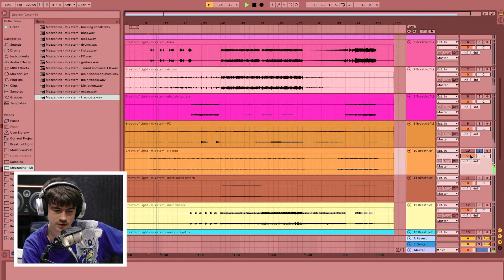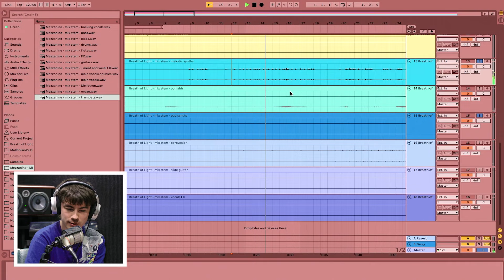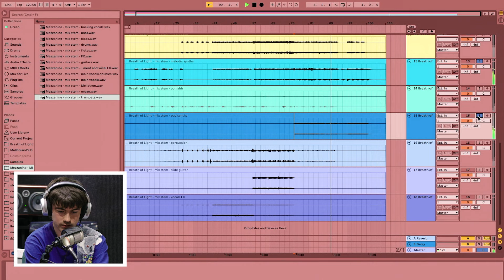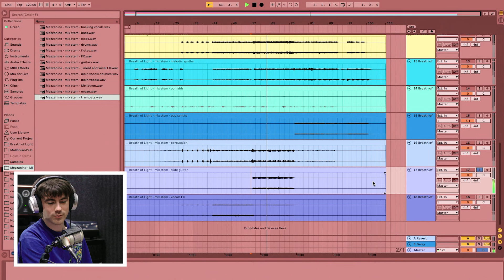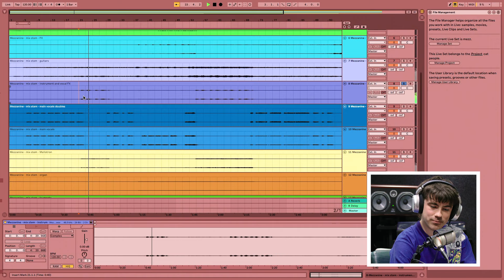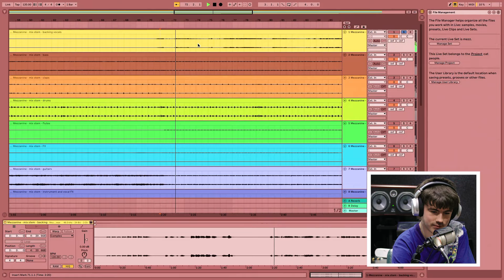Declan McKenna's Wonky Sounds, and How to Ground Them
Declan McKenna talks through all his favourite quirky sounds, instruments, pedals and plugins, and some invaluable advice on how to bring order to the weirdness.

EPISODE GEAR MENTIONS:
Soundtoys Little Alterboy
MWFX The Judder Pedal
Roland Juno 60
Shure SM7B
Electro Harmonix MEL9 Pedal
Acoustasonic Guitars
Logic auto-wah
Logic Pro X